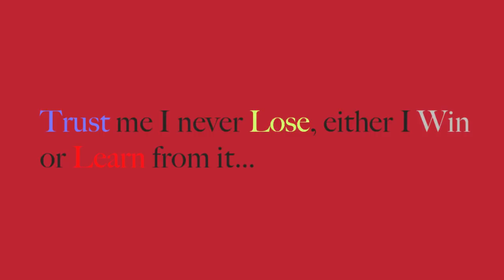Why is Jason Collins Relevant? Pt. 1 | Madden 25 Ultimate Team Seasons | MUT 25 Gameplay